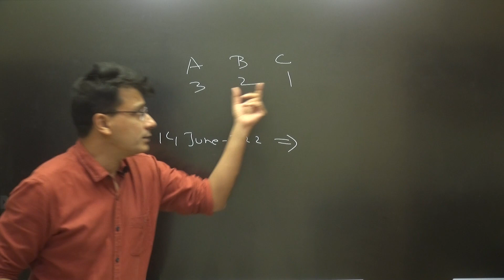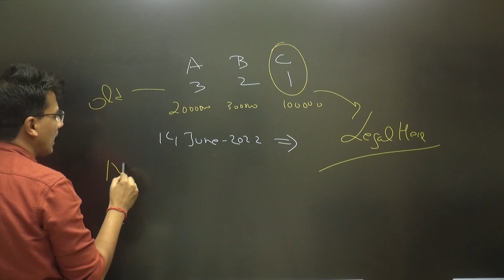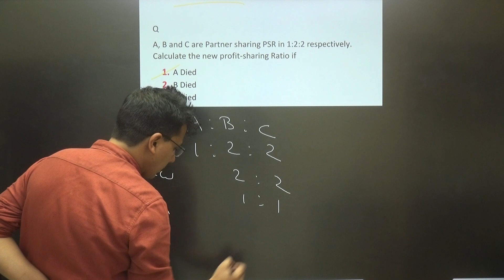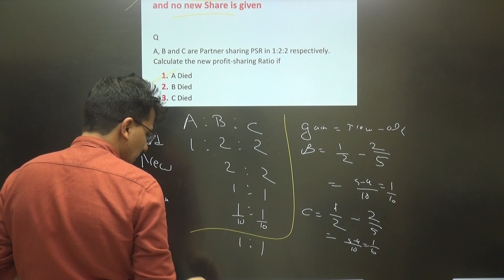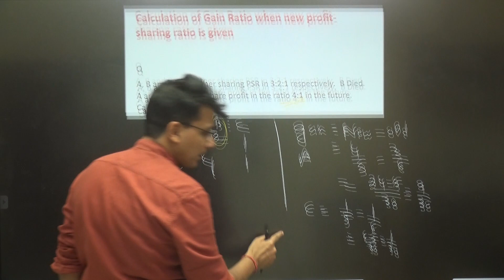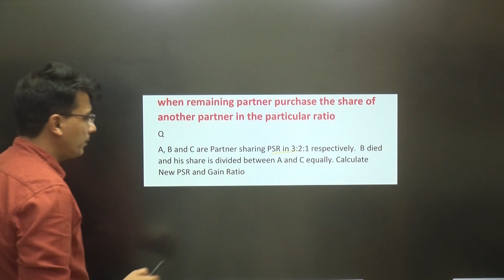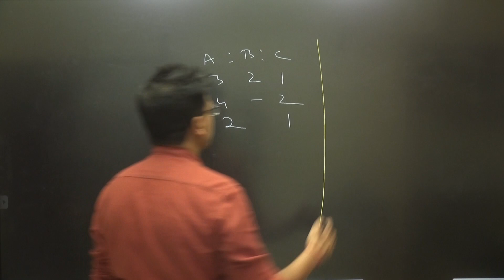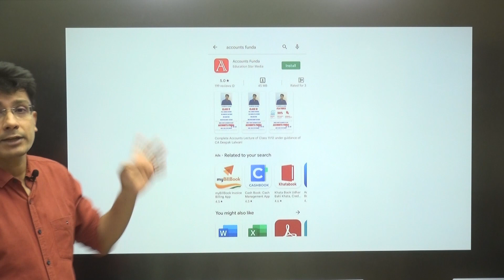#1 Death of Partner | Gain Ratio कैसे निकालें | 12 Accounts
Gain ratio, gain ratio class 12, gain ratio problems, gain ratio in hindi, gain ratio class 12 in english, gaining ratio kaise nikale , Death of partner, Profit and loss suspense account, Death of a partner class 12, one shot, , Death of partner practical problems, Death of partner questions, CA foundation,  class 12, sacrificing ratio and gaining ratio difference, Part 1, new ratio-old Ratio

𝐀𝐜𝐜𝐨𝐮𝐧𝐭𝐬 𝐅𝐮𝐧𝐝𝐚 𝐀𝐩𝐩 𝐟𝐨𝐫 𝐢𝐨𝐬 (𝐔𝐬𝐞 𝐨𝐫𝐠𝐚𝐧𝐢𝐬𝐚𝐭𝐢𝐨𝐧 𝐂𝐨𝐝𝐞 𝐅𝐔𝐍𝐃𝐀)

𝐒𝐭𝐞𝐩𝐬 𝐓𝐨 𝐭𝐚𝐤𝐞 𝐭𝐡𝐞 𝐓𝐞𝐬𝐭 ( 𝐟𝐨𝐫 𝐀𝐧𝐝𝐫𝐨𝐢𝐝 𝐏𝐡𝐨𝐧𝐞)
1. Download “Accounts Funda” App (Android Phone)
2. Register as a Student
3. Go to Course : “Class 12 Accounts | App Access | CBSE/ISC | Full Course | 2022-23 | 240 Hours | 908 Questions”
4. Click on Content
5. Click on “Chapter 4 : Death of Partner”
6. Click on the Test  “Chapter 5 : Death of Partner MCQ”
7. Attempt it

𝐒𝐭𝐞𝐩𝐬 𝐓𝐨 𝐭𝐚𝐤𝐞 𝐭𝐡𝐞 𝐓𝐞𝐬𝐭 ( 𝐟𝐨𝐫 𝐢𝐎𝐒)
1. Download “my Institute” App ( Android Phone)
2. Enter ORG Code : FUNDA
3. Go to Course : “Class 12 Accounts | App Access | CBSE/ISC | Full Course | 2022-23 | 240 Hours | 908 Questions”
4. Click on Content
5. Click on “Chapter 4 : Death of Partner”
6. Click on the Test  “Chapter 5 : Death of Partner MCQ”
7. Attempt it

Chapter : Retirement of Partner

𝐊𝐞𝐲 𝐅𝐞𝐚𝐭𝐮𝐫𝐞 𝐨𝐟 𝐏𝐞𝐧 𝐝𝐫𝐢𝐯𝐞 / 𝐌𝐞𝐦𝐨𝐫𝐲 𝐂𝐚𝐫𝐝 𝐕𝐢𝐝𝐞𝐨 𝐋𝐞𝐜𝐭𝐮𝐫𝐞 𝐨𝐟 𝐂𝐥𝐚𝐬𝐬 𝟏𝟐𝐭𝐡 𝐂𝐥𝐚𝐬𝐬 𝐛𝐲 𝐂𝐀 𝐃𝐞𝐞𝐩𝐚𝐤 𝐋𝐚𝐥𝐰𝐚𝐧𝐢

• 900 Question Solved in over 240 hours of video Lecture
• Watch anytime, Any where

• Even Students with no prior accounting knowledge can master accounting concept with ease.
• He has very high patience level. You can ask n number of questions to him and he will reply each question with a smile